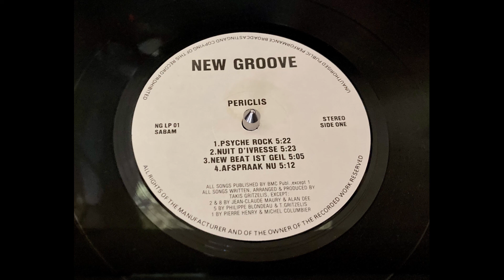Periclis – Afspraak Nu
Taken from the album "New Beat Ist Geil"
New Groove NG LP 01, Vinyl, LP, Belgium 1989, Electronic, New Beat